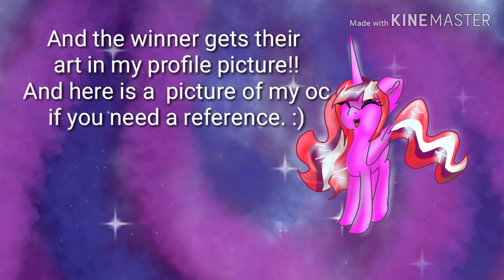50 subscribbles!! (please read the description!!!)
Rules:
No bases
No tracing
No vector art
No stealing art
Have fun!!

(Yes, my real name is Isabella)

the due date is July 31st 2019